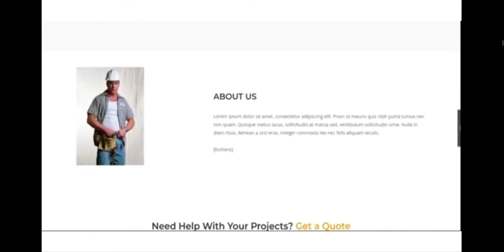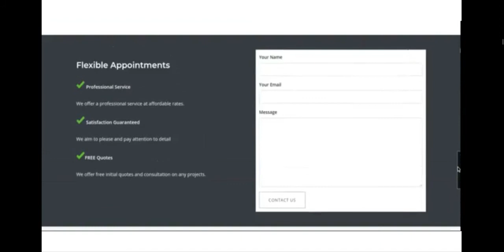Basement Ridge SiteOrigin Landing Page Template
Contractor Landing Page for SiteOrigin
This is a strikingly appealing template which ticks all the boxes .
Can be used  for  home repairs, maintenance and renovation services.
Can be used to boost registration, capture leads or complete bookings.
Ready-to-use-custom built High converting landing page templates.
These templates are designed to make your visitors complete a goal with a call to action (or CTA, for short). Designed to bring you more leads, sales, and sign-ups